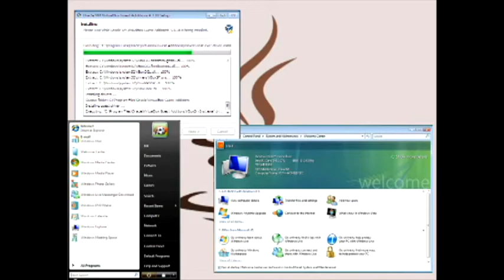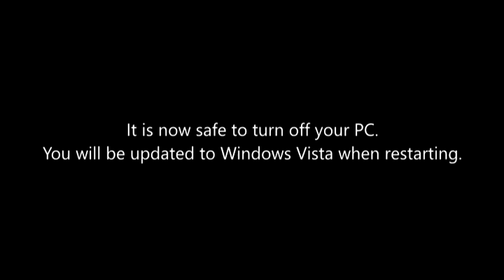My Windows Mockups 1 (for Федор Mapper)